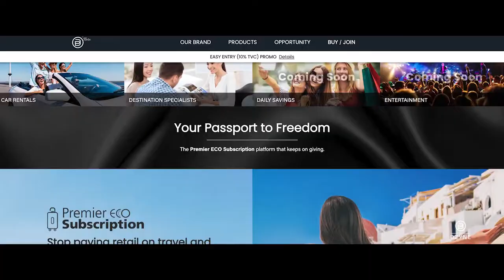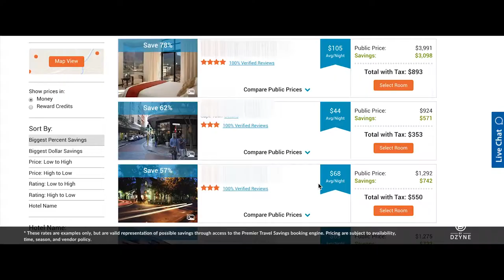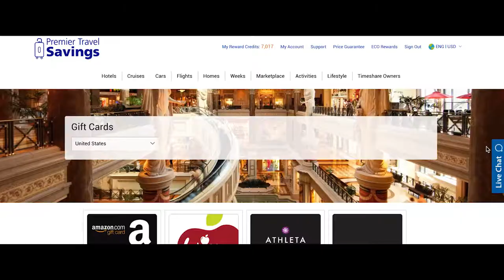Premier ECO Subscription - ByDzyne's NEW Travel Program!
Ask yourself, what would you be doing if you had more time and money? TRAVEL! How would you like to experience more for less while being rewarded at the same time? With Lifestyle ByDzyne you can! When you purchase a Premier ECO Subscription you unlock private access to “high tech, high touch” unique benefits and negotiated pricing on hotels, cruises, cars, excursions, luxury homes, vacation packages, Destination Specialists, and so much more, while earning reward credits along the way.

ByDzyne TV